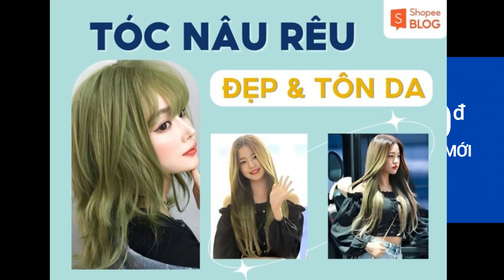Kem dưỡng da ban đêm hiểu sao cho đúng?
Nhiều người quan niệm rằng chỉ cần chăm sóc da vào ban ngày hoặc trước khi đi ngủ. Còn vào ban đêm không nên sử dụng bất kỳ loại mỹ phẩm nào để làn da được thở và nghỉ ngơi. Đó là quan niệm hoàn toàn sai lầm. Ban đêm chính là lúc làn da hấp thụ dưỡng chất tốt nhất. Vậy nên cần sử dụng kem dưỡng da ban đêm để tái tạo lại làn da sau một ngày làm việc mệt mỏi.

Kem dưỡng dùng cho ban đêm là gì?
Kem dưỡng dùng ban đêm là sản phẩm mỹ phẩm dùng để dưỡng da vào ban đêm. Kem được điều chế với nhiều công dụng khác nhau như dưỡng trắng, dưỡng ẩm, chống lão hoá,… Trong đó, chức năng dưỡng ẩm của kem được nhiều thương hiệu mỹ phẩm nổi tiếng chú trọng.

kem dưỡng da ban đêm
Kem dưỡng da ban đêm giúp da nhanh chóng tái tạo, phục hồi. (Ảnh: metomin.com)
Điểm khác biệt của kem dưỡng da ban đêm với kem dưỡng ban ngày
Kem dưỡng da dùng ban đêm và ban ngày khác nhau ngay từ tên gọi. Một sản phẩm được dùng dưỡng da cho ban đêm. Sản phẩm còn lại chỉ dùng cho ban ngày. Ngoài ra bạn còn có thể phân biệt hai sản phẩm này theo một số gợi ý chi tiết.

1. Kết cấu
Dòng sản phẩm này có kết cấu đặc, sệt hơn kem dưỡng da ban ngày. Vì bản thân sản phẩm chứa nhiều thành phần tinh chế hơn với mục đích dưỡng da, tái tạo da.

2. Thành phần
Kem chứa nhiều dưỡng chất nhằm nuôi dưỡng làn da ngày thêm khỏe mạnh. Bạn có thể tìm thấy những dòng kem ban đêm có tác dụng khác nhau. Như kem làm da trắng sáng, chống sạm nám, chống lão hoá, nhăn, chảy xệ…

3. Hàm lượng
Dưỡng chất có trong sản phẩm phần lớn đều nhiều hơn kem dưỡng da ban ngày. Một số dưỡng chất mà bạn có thể tham khảo như: axit hyaluronic, vitamin, collagen,..

Xem thêm: Bạn Đã Biết Những Tác Dụng Của Collagen Mang Lại?

4. Đặc tính sử dụng
Kem dưỡng ban đêm chống chỉ định thoa lên da vào ban ngày. Các thành phần như: retinol, AHA,… được sử dụng trong sản phẩm không thể thoa lên da dưới ánh nắng mặt trời vì sẽ làm da dễ bị kích ứng.

Xem thêm: Retinol Là Gì? Tác Dụng Của Retinol Trong Công Nghệ Làm Đẹp

Tác dụng của kem dưỡng da ban đêm
Sản phẩm mang lại cho làn da của bạn nhiều lợi ích thiết thực. Làn da có sử dụng kem dưỡng da này kết hợp sẽ có vẻ ngoài rạng rỡ, tươi trẻ.

Kích thích tái tạo, phục hồi: kem dưỡng dùng vào ban đêm được tinh chế từ những dưỡng chất cần thiết như vitamin, collagen… tốt cho làn da.
Chống quá trình lão hóa, chống gốc tự do sản sinh cho da
Ngăn ngừa tình trạng mụn, không gây tình trạng dị ứng
Hỗ trợ làm trắng sáng, đều màu những vùng da trên toàn bộ gương mặt
Ngoài ra, khi massage da mặt với kem dưỡng da ban đêm còn có thể tránh được tình trạng lão hoá sớm. Vì khi đó da sẽ được thư giãn, máu lưu thông tốt hơn cho việc trẻ hoá làn da.

Tại sao nên dùng kem dưỡng da ban đêm?
Không như ban ngày, ban đêm là khoảng thời gian làn da được “tái sinh”. Lúc này, bạn nên chăm chỉ chăm sóc cho làn da của mình. Vào thời điểm ban ngày, làn da luôn phải tiếp xúc và chống chọi với những tác nhân ảnh hưởng đến sức khỏe làn da. Những tác nhân đó là khói bụi, ánh nắng, trang điểm, mồ hôi… Chỉ có ban đêm, các tác nhân này được giảm bớt, nên việc dùng kem dưỡng lúc này là cần thiết.

Hơn nữa, ban đêm làn da của bạn không hề “ngủ”. Điều này càng trở nên ý nghĩa để làn da có cơ hội hấp thu dưỡng chất. Từ đó, thực hiện nuôi dưỡng, tái tạo và phục hồi lại làn da nhanh chóng hơn.

Gợi ý cách lựa chọn kem dưỡng cho ban đêm
Trên thị trường hiện nay có rất nhiều nhãn hiệu mỹ phẩm cung cấp sản phẩm kem dùng cho ban đêm. Vì vậy, để đảm bảo hiệu quả mà sản phẩm này mang lại bạn cần chú ý cách chọn lựa sản phẩm.

Một số gợi ý quan trọng khi tìm hiểu và chọn mua kem dưỡng da này mà bạn cần lưu ý.

Dựa vào độ tuổi để lựa chọn kem dưỡng da phù hợp
Sản phẩm dành cho lứa tuổi thanh niên sẽ khác thành phần với lứa tuổi trung niên. Ở lứa tuổi thành niên, làn da sẽ cần bổ sung dưỡng chất cho làn da thêm trắng sáng, khỏe. Nhưng ở độ tuổi trung niên thì vấn đề lớn của làn da là lão hóa, gốc tự do tấn công. Cho nên, kem dưỡng da đêm dành cho mỗi độ tuổi sẽ tập trung hỗ trợ giải quyết vấn đề này.

Dựa vào loại da để chọn đúng dòng sản phẩm
Mỗi loại da sẽ cần nuôi dưỡng và chăm sóc khác nhau. Bạn có thể tham khảo như với da khô thì nên chọn sản phẩm có thành phần cấp ẩm tăng cường. Da nhờn dầu thì sản phẩm sẽ hỗ trợ khắc phục tình trạng bóng nhờn, lỗ chân lông lớn của da…

Dựa vào thương hiệu uy tín chất lượng, có nhiều phản hồi và đánh giá nổi bật
Bạn có thể tham khảo tính năng đánh giá sản phẩm của Shopee. Tính năng này chỉ người mua hàng mới được đánh giá shop bán hàng và sản phẩm. Cho nên, những đánh giá này hoàn toàn đáng tin cậy để sử dụng.